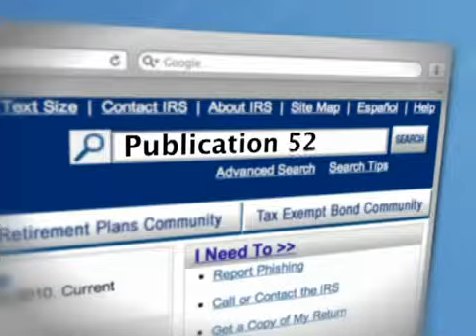Tax Tips Job Search Expenses February 2010